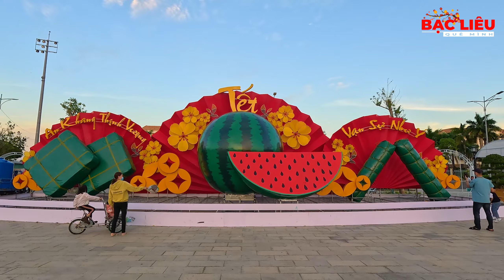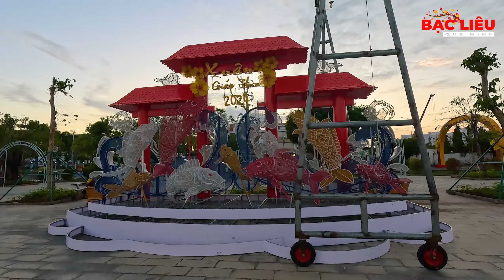Quảng Trường Hùng Vương Bạc Liêu trang trí chuẩn bị đón xuân Giáp Thìn 2024